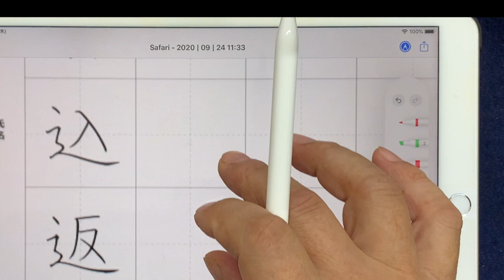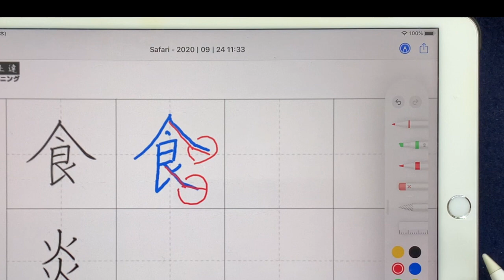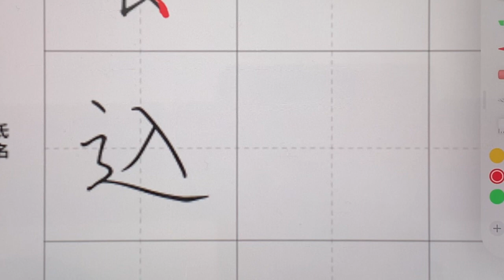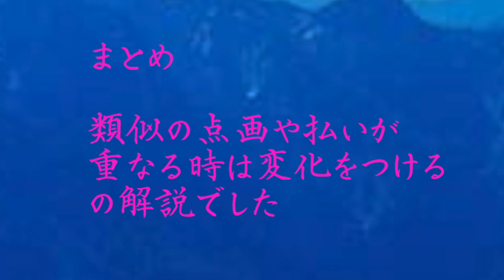ペン字の基本６弾 右払いは一つが原則ですこんな書き方はしない事です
都内駅近くで書道学習が手軽に学べます、生涯学習として会社帰りに一緒に学んでみませんか！ 白洲書道会が提供の教材専用に開発されました学習教材有料動画の公開です

《白洲ペン字教室のご案内》
 　JR.駅近く便利な場所にて。お気軽にどなたでもペン字＆書道の学習が出来ます
     初心者大歓迎どなたでも気軽に無料体験学習ください。
悪字の方が気楽に楽しく学べる 書道学習教室 です。
　 字の苦手な方々、又小学生も多く参加しております。

 お気軽にお電話メール下さい。

　　中本　白洲

【　学習の会費　】
 【　場所　】
 　白金台いきいきプラザ　　（月：3回／月）
　 高輪コミュニテイプラザ　　（火：3回／月）
 　青山生涯学習館　　　　　　（水：2回／月）
　 新橋 生涯学習センター　ばるーん　（木：3回／月）
 　浜松町　神明いきいきプラザ（金：3回／月）
　田町　リーブラ　　　　　　（土：3回／月）
❶ 公共施設にて書を皆様で楽しく学習大変 安い参加費にて本格的な学習が出来る団体です。
❷ 初心者が中心気楽に学べる書道学習活動団体です。
❸ 漢字、かな、実用書、ペン字学習 などいろんな勉強が出来ます。
❹ 将来に夢のある、子供達も大歓迎です。
❺ 書道教室指導者、師範を「目指す」方もご参加頑張っています。

《白洲ペン字学習フォント》
７４００文字を丁寧にお手本になる様に揮毫、フォントにしまた。
　　　　　　　　　　　　　　　　　　　　　　　　　　　　　　　　　　　　　　　　　　　「ペン字上達トレーニング」
【お手本と解説動画でペン字の独学学習が出来る　サイトのご案内】
こちらからログインしてご覧下さい 「ペン字上達トレーニング」
一日間、無料で自由に使えます。
❶貴方の学びたい文字の「美しいお手本」 の作成が出来ます
❷鉛筆の持ち方の基本から丁寧に解説動画
❸７８００文字のペン字、筆のお手本がご覧になれます。
教室に参加出来ない方のために お手本と解説動画で
「独学学習」を可能にしました 学習ソフトです。

●●●中本白洲のプロフィール
・書道教育に力を注ぎ、書道文化の伝承のため、
全世界どこからでもWEB上でペン習字が学べる学習システムの構築

・2020.9 ＮＳＫ白洲真楷書フォントの新製品発表予定
・2020.2 ＮＳＫ白洲写経体フォントの新製品発表

・2019.10　『中本白洲 外字大辞典』は、毛筆書体を81,000 字も搭載。部首と画数、読み方による検索で外字を簡単に検索し、ご使用のパソコンに登録できるソフトです。
・2019.9 ＮＳＫ願法告身帖フォントの新製品発表

・2019.1婦人画報1月号にて東京国立博物館、真卿展の特別解説記事を書く
・2018.12　ＷＥＢにてペン字学習が出来る「ペン字上達トレーニング」を開発

・2016.9　新宿パークタワーにて墨アート展として中本白洲作品発表
・2016.7　東京西南ロータリクラブ（ホテルニューオオタニ）にて、書の講話
・2016.7『ペン字の花道』学習ソフトの開発
・2015年1月 NHK (Eテレ)『100分で名著』　スペシャル番組
　『日本人論』行燈のタイトルを揮毫

・2014.3テレビ朝日『ゆうゆう散歩』放映にため 加山雄三さんが日本書技
・研究所に来訪、白洲フォントのテレビ取材を受ける。
・NHK・2014.4 (Eテレ)『100分で名著』壇ふみ朗読の万葉集テロップを揮毫。
・NHK・2014.1 (Eテレ)『100分で名著』4回出演、世阿弥に扮して『風姿花伝』の一節を揮毫

・女性誌『美人百花』白洲教室が紹介される。
・日本百選に選ばれた銘酒『大吟醸山鶴』の酒ラベルの揮毫

・中本白洲が指導している白洲書道教室が日本外務省・広報文化交流部のホームページに
　掲載され、日本を代表して海外に紹介される。（日本語版・英語版）

・TBSテレビ「今夜はヒストリー」和官親子内親王から天璋院篤姫に
　宛に書かれた目録の揮毫
・TBSテレビ「今夜はヒストリー」天璋院篤姫の西郷に宛てた江戸城
　無血開城の手紙の揮毫

・マイクロソフト社はがきスタジオ毛筆クリップアートの揮毫（廃版）
・白洲書道教室　スタート
・日本書道教育芸術院（院長　大渓洗耳　・故人）　書作展　元審査員
・〔勲三等受賞の石橋犀水先生の生きざまを映画化の企画と映画制作〕
・昭和の書人、我が師「石橋犀水」映画制作の企画
・『今昔文字鏡』の毛筆今昔文字鏡73,339字の揮毫
・マイクロソフト社、はがきスタジオ監修（はがき作成ソフト）（廃版）